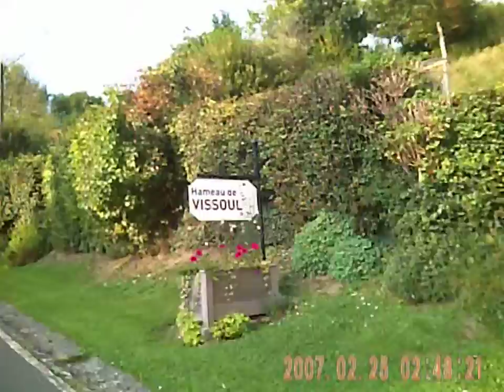S 13 09 2014 010 77 km au compteur au pied de la côte de Vissoul